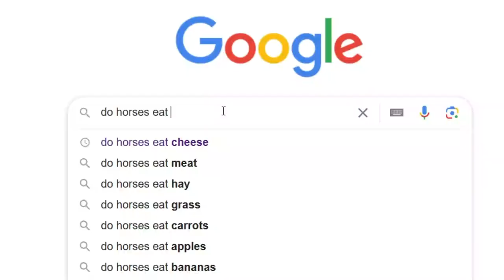Street Stallion PC Review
Street Stallion: The Jaywalk Simulator might look like fun (okay, it is fun), but it is also challenging.
Still, in spite of the game having dodgy physics that are all over the place I never felt that the game was broken. It’s dodgy on purpose.
In the game you are a stallion, or identify as one, and want to go to your peers. In order to do that you need to cross a lot of roads.  And as a side note, if you break out of the game, you can’t just walk back to your horses. I tried that for 17 minutes.
So you have to cross the roads. Cars don’t stop at crosswalks. Some are faster, others are slower. You will have to dodge planes, trains and forklifts too. You can either chose the easy mode and have three lives, you can choose hard and die in one hit, or hardcore where if you die once, you restart the whole game.
To your aid, you also can slow down time.
As I said, the physics are dodgy. The game is more fun this way, but it also leads to some frequent glithces. That are still fun.
In the latter levels you will have more and more platforming to do. And even if the first levels might seem fun, the latter ones will be challenging. Especially until you get the hang of it.
As customization, you get some options, but you can unlock them only if you do some tough challenges.
Overall, the game is challenging, but fun.